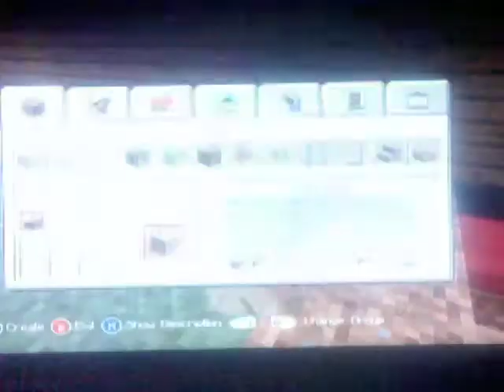let's play mincraft episode 6